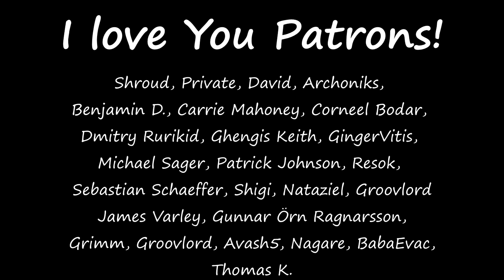[21] RimWorld - Recharge Room - BioTech Mechanitor - Let's Play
A mech recharging room is created in this episode, and a siege comes in.

In this game I'll be exploring the new BioTech DLC for RimWorld, forging a new path as a Mechanitor.